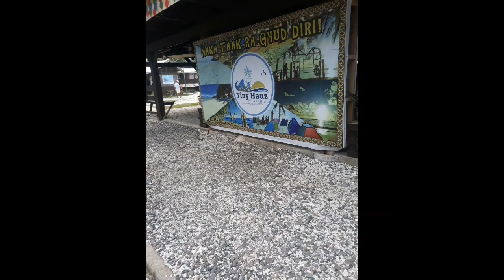Kotkot beach resort